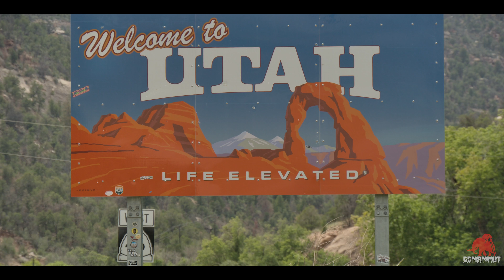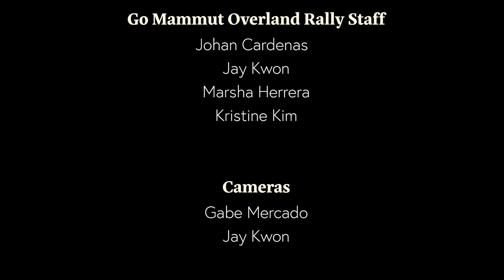Black Bear Pass Ep2 // Gomammut Overland Rally Series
Episode 2 - Day 2 The group takes on Black Bear Pass. We also get to know a few of this years participants, Stephanie, Steven and some of the reactions after Black Bear Pass.

Gomammut Overland Rally presents, 2022 Wild West Adventure Tour! A convoy of 9 Overland vehicles take a 9 day trek through the most iconic trails of Colorado, Utah, and Arizona.

Want to join us in the next Gomammut Overland Rally make sure to register

New episodes air each Sunday at 9AM.

Thank you to all of our official partners and supporters!

Sponsors - Warn Industries, Ultimate9, Vaast, Invictus Offroad, Alpine Offroad, Adams Driveshafts, DC Design, Devos, Trail Rated Coffee Co, Treadlightly, Litint, Namaslay, Pixel Road Media, Nacho Lighting.